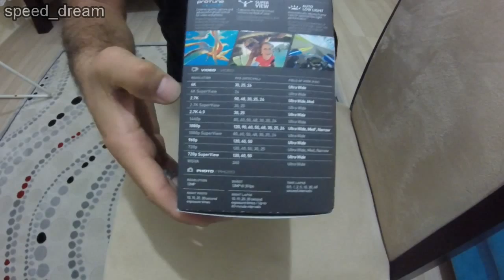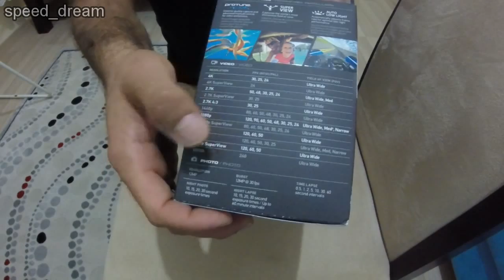Gopro Hero 4 Black Tanıtım-Presentation-Introducing